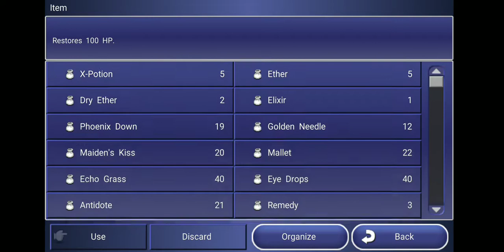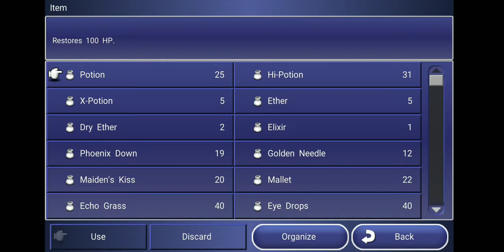Let's Play Final Fantasy Dimensions Part X119